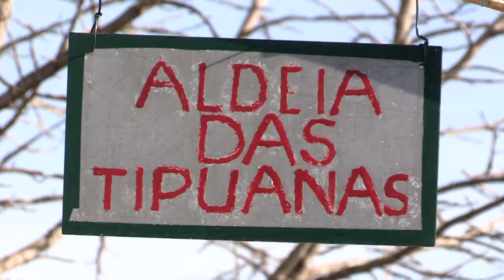REPORTAGEM: “Aldeia” social em Águeda permite que idosos possam viver com autonomia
Em Águeda, no distrito de Aveiro, há uma espécie de aldeia social habitada por 19 idosos com alguma autonomia que não querem ir para um lar, um projeto que tem vindo a revelar-se um sucesso, em tempos de pandemia.

Imagem e edição: André Sá

Texto: José Neves